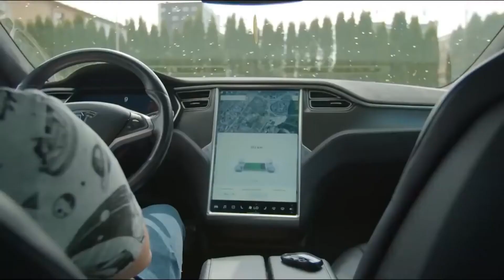Who will be the 1st Billionaire On Mars?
In this video we will go over who will be the 1st Billionaire On Mars...

Luxe Empire brings you the latest news and quality videos of the lavish lifestyle of the world millionaires and billionaires.